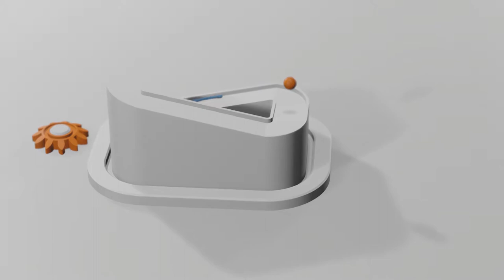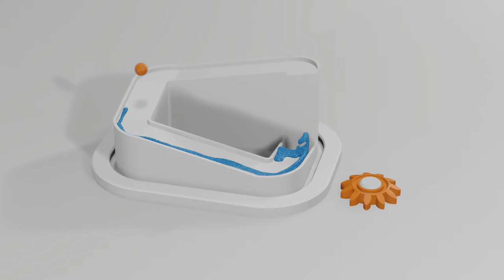HD Particle fluid simulation - 31 [blender]